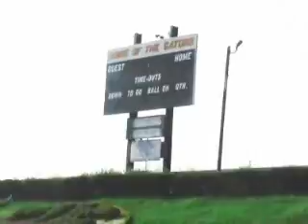Trent Richardson + Alabama Football - "He's a workout Freak"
5* Trent Richardson's Recent Interview
"Alabama's 2009 commitment"
 His Early years going up the Sand Hill is amazing.